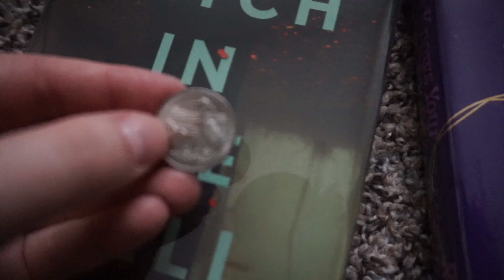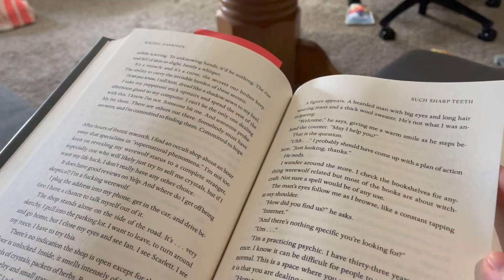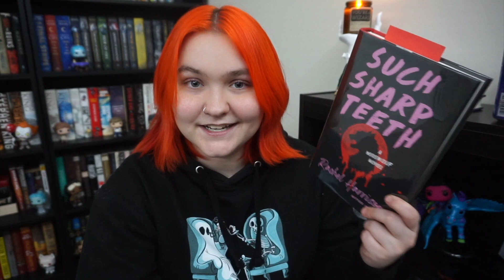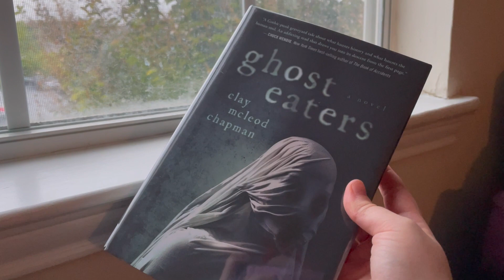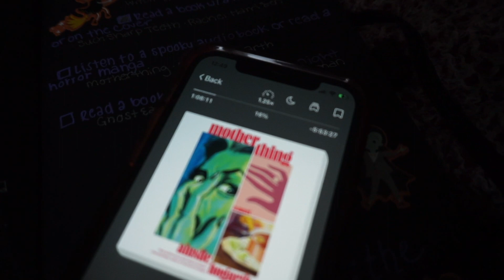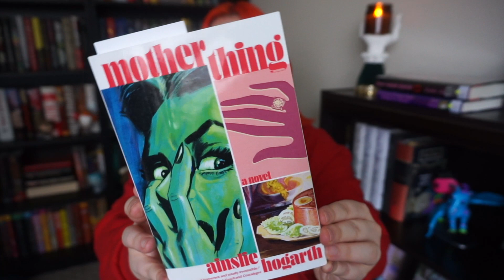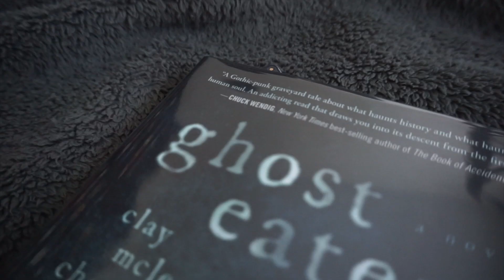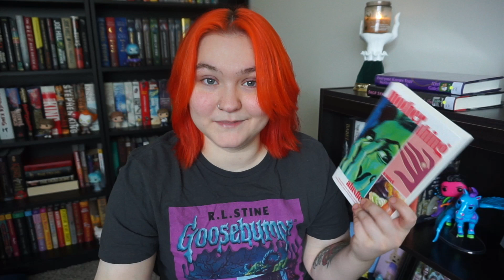reading all the spooky books for weekendween! 🎃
Books Mentioned //
Everyone Knows Your Mother is a Witch - Rivka Galchen
Such Sharp Teeth - Rachel Harrison
Motherthing by Ainslie Hogarth
Ghost Eaters by Clay McLeod Chapman
No One Gets Out Alive by Adam Nevill

- Support local indie bookstores with Libro.fm! Get a free book through this link :)